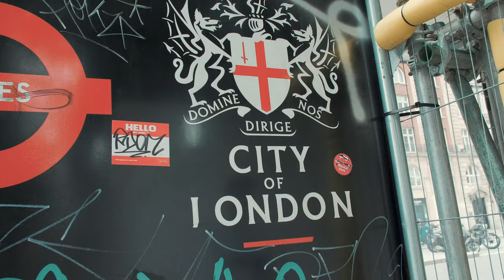Ajit Tripathi: Ethereum vs Polkadot vs Cardano LEADERSHIP! ETH 2.0 & Proof of Stake REALISTIC?!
Dear Crypto Community and Blockchain Buddies across the globe, welcome back to Cryptonites! In this episode, we are proud to present you with another Season 3 Finale interview, shot on our beautiful roof-top terrace in London, with Ajit Tripathi, from Binance. Previously working at Consensys, he is a well-known thought leader within the UK and EU Fintech ecosystem. An expert  in advanced analytics, blockchain technology, and digital assets discover his views on:

-Why proof of work works
-Moving from traditional finance to Blockchain
-The Revolution of Bitcoin
-The difficult transition to Ethereum 2.0
-Building a community
-The impact of Defi on Ethereum
-Ethereum is nothing without apps

Buy Bitcoin and Crypto with best rates in your local currency: One app, 5 exchanges with best rates!

Highlights:

00:00 Intro
01:10 Wealth App commercial
02:36 Welcome on the show Ajit
03:10 From traditional finance to Crypto
04:25 The Blockchain hype
07:11 Consulting with Joe Lubin before Consensys
11:03 The Bitcoin Community
11:44 The Ethereum community
12:07 The transition to Ethereum 2.0
12:31 Netscape
13:13 Ethereum's uniqueness
18:28 The KILLER ecosystem
20:50 Defi and Ethereum
21:13 Polkadot
23:19 Dapps
28:48 Uniswap
33:43 Does proof of stake work?
36:30 Why not be part of the revolution ---